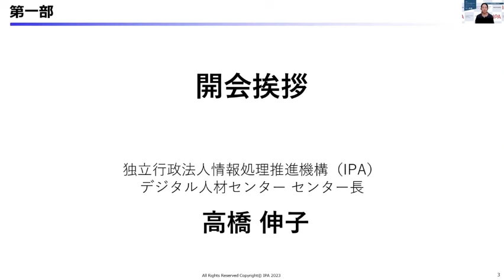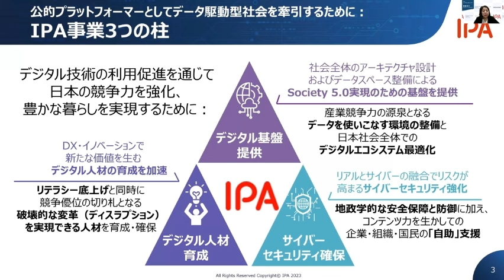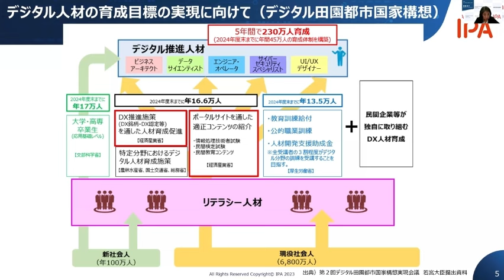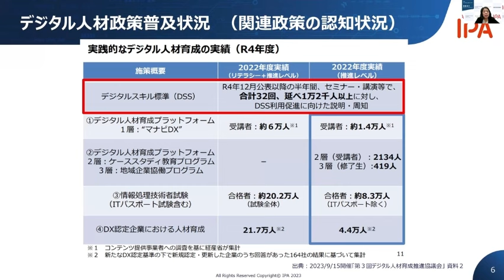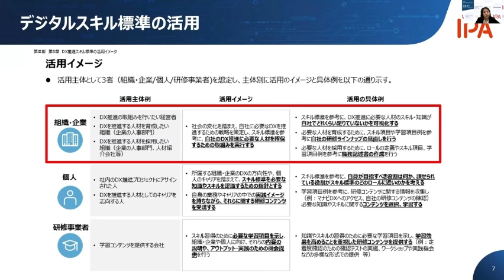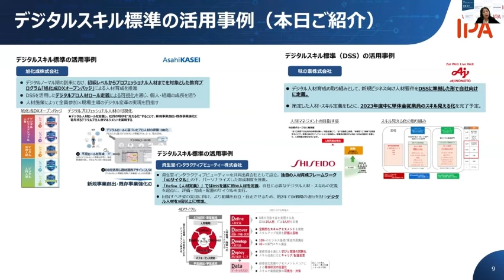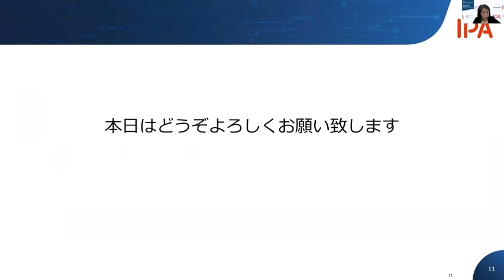【デジタル人材育成情報共有会】1.開会挨拶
この動画は2024年1月26日に開催した「デジタル人材育成情報共有会～デジタル人材育成・デジタルスキル標準活用のヒントがここに～」のアーカイブ動画です。

本会は、デジタル人材の育成に取り組む方を対象に、人材育成をうまく進めるためのポイント、DX人材の育成・確保の指針である「デジタルスキル標準」の上手な活用術などを参考にしていただくことを目的として開催しました。デジタル人材育成にお悩みの皆さまは、ぜひご視聴ください。

■プログラム
1.開会挨拶 (約7分)
2.DX推進企業によるデジタル人材育成・デジタルスキル標準（DSS）活用事例紹介
2-1.デジタル人材開発による終身成長の推進および組織風土改革～デジタルスキル標準の活用事例～（旭化成株式会社）（約15分）
2-2.DX人財育成に関する取り組みとDSS の活用（味の素株式会社）（約14分）
2-3.育成事例紹介（資生堂インタラクティブビューティー株式会社）（約15分）

ウェビナーの詳細は以下のページをご覧ください。

■関連動画
デジタルスキル標準（DSS）紹介ウェビナー2023

■参考リンク
デジタル時代のスキル変革等に関する調査（2022年度）
デジタルスキル標準（DSS）策定の背景・目的